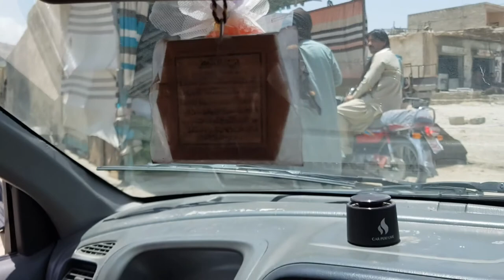Sanjavi,Ziarat PART#2 VLOG#5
Created by :Ali Ejaz M.hassani
Special thanx to the people of Sanjawi Ziarat.
Earlier in Part 1 of this chapter, I have discussed the place in detail.You can check the description from Vlog of Sanjawi,Ziarat part#1..
Also follow :
Facebook: Ali Hassani Ali Hassani
Instagram: Ali Hassani Ali Hassani
  Twitter    :  Ali Ejaz M.hassani